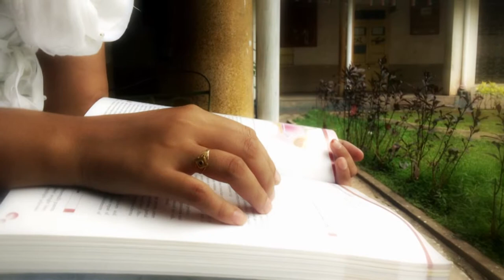AREY AREY VIDEO SONG - LOVE SHORT FILM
MELODIOUS TELUGU SONG FROM LOVE SHORT FILM

Directed by : Gopi satya sai reddy
Camera : Naresh mogilicharla
Cast : Dheemanth reddy, Swetha.N